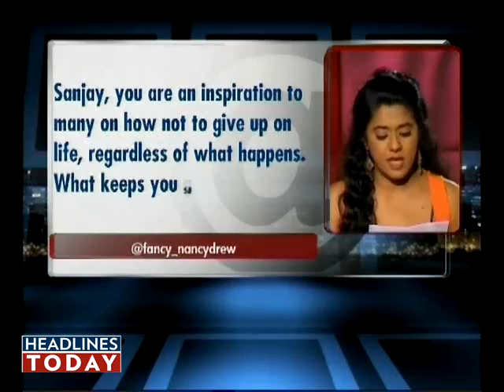'Life has been a roller coaster ride'- Sanjay Dutt. Part 4 of 4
From his upcoming movie Knock Out to his 30 years of career in Bollywood, actor Sanjay Dutt tells Anna M M Vetticad that his life has been a roller coaster ride.